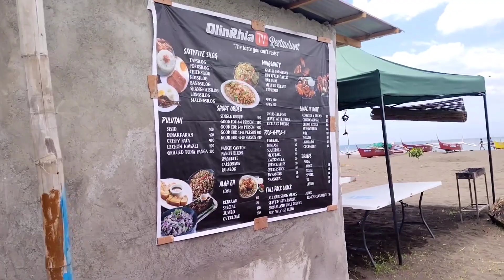Balik Bucana Hatid si Thinking Buddy Japer Sniper bibigyan ko ng tools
bucana